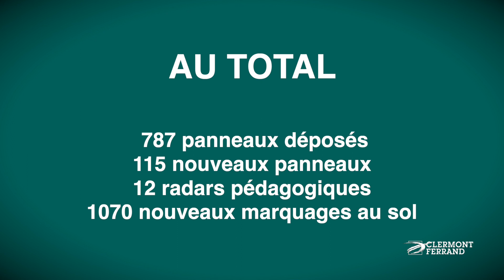CLERMONT-FERRAND A 30 : Ville partagée, ville apaisée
Le 1er décembre, 86% des voies de circulation de la ville seront limités à 30 km/h. Les objectifs d'une telle mesure sont nombreux, et le premier d'entre eux est de rendre notre ville plus sûre.